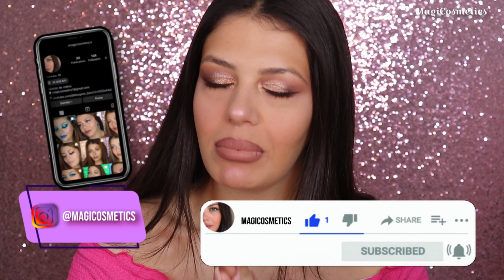MAKEUP PETIT PRIX POUR YEUX MARRON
NOUVELLE VIDÉO TOUT LES MERCREDIS, SAMDIS ET DIMANCHES A MIDI

C'est totalement gratuit et ça vous permet de ratez aucune de mes futures vidéos

Aujourd'hui on se retrouve pour une nouvelle vidéo tuto maquillage cette fois ci je porte de lentille de contacte avec correction pour un maquillage total look brun!
bien entendu c'est un makeup à petit prix!

Voici également les codes promo si vous souhaitez avoir les lentilles:
(à savoir j'ai reçu gratuitement de la part de la marque mais aucun partenariat fait)

2 acheté 1 offert code: B2G1
 3 acheté 3 offert code: B3G3
4 acheté 4 offert code: B4G4
5 acheté 5 offert  code: B5G5